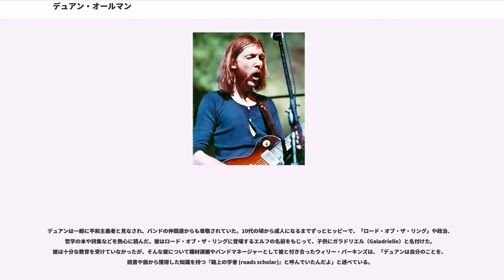デュアン・オールマン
オールマン・ブラザーズ・バンドのメンバー

ハワード・デュアン・オールマン（Howard Duane Allman、1946年11月20日 − 1971年10月29日）は、アメリカのミュージシャン、ギタリスト。

弟のグレッグ・オールマンらと結成したオールマン・ブラザーズ・バンドのリーダー、リードギタリストとして活動。セッション・ミュージシャンとしても知られ、キング・カーティスや アレサ・フランクリンをはじめ、数多くのミュージシャンの作品に参加した。デレク・アンド・ザ・ドミノスのアルバム『いとしのレイラ』ではギタリストとして重要な役目を果たしている。彼のスライドギターによる即興的な演奏は、多くのミュージシャンに多大な影響を与えたが、1971年に交通事故死した。24歳没。名前はデュアンよりも「デュエイン」とする方が原語の発音に近い。愛称は「スカイドッグ」。

テネシー州ナッシュヴィル生まれ。デュアンが3歳の頃、家族でヴァージニア州ノーフォークに移住。父のウィリスはアメリカ陸軍の軍人であったが強盗に殺害された（犯人は家族がノーフォークに移り住んだその日に知り合った退役軍人であった）。母親のジェラルディンと子供達は一旦ナッシュビルに戻り、1957年にはフロリダ州デイトナビーチに引っ越した。

10代の頃、弟グレッグが弾いていたギターに興味を向けるようになった（グレッグは隣人がカントリーミュージックを弾いているのを聴き、ギターを手に入れていた）。デュアンが13歳の頃には兄弟でチャック・ベリーの曲などを人前で演奏するようになった。

1959年に兄弟でナッシュビルの親戚を訪ねた時、彼らはB.B.キングが出演したロックンロール・ショーを観に行き、すぐにブルースの魅力に取り憑かれた。

1961年、オールマン兄弟は本格的な演奏活動を開始、いくつかの地元バンドに参加したり、自らバンドを組んだりした。まもなくデュアンは高校を辞め、家でギターの練習に集中した。彼らはエスコーツなるバンドを結成し、後にオールマン・ジョイスと改名する。1965年、グレッグが高校を卒業したあと、オールマン・ジョイスは南東部のナッシュビル、セントルイスなどを拠点に演奏活動を続け、バンドはさらにアワーグラスと改名。アワーグラスは1967年にロサンゼルスに本拠を移した。ここで2枚のアルバムを制作したが、満足のゆくものではなかった。当時彼らが所属していたリバティ・レコード () は、アワーグラスをポップ・バンドとして売り出そうとし、よりブルース志向の演奏がしたいバンドの要望を無視した。アワーグラスの曲のいくつか（「Duane Allman Anthology」と同vol.II、またオールマン・ブラザーズ・バンド「Dreams」に収録されている）は、リバティから発売されたものとは根本的に違っている。デュアンのギタープレイは、1960年代の様々なアルバムに収録されており、これらの中には後にオールマン・ブラザーズ・バンドで陽の目を見る堂々とした存在感が表れている。

タジ・マハールの演奏やブラインド・ウィリー・マクテルの「ステイツボロ・ブルース」、ジェシ・エド・デイヴィスを聴いて、彼はスライドギターをレパートリーに加えた。スライドギターは後にオールマン・ブラザーズ・バンドのトレードマークになった。スライド演奏の際、彼は薬の空ビンを指にはめた。このスタイルは後にロリー・ギャラガーやデレク・トラックス、レーナード・スキナードのゲイリー・ロッシントンらが採り入れた。

1968年にアワー・グラスは解散。デュアンとグレッグはフロリダに戻り、フォーク・ロックのスタジオ 31st of February でデモ・セッションを行った。31st of February にはドラマーのブッチ・トラックスがいた。グレッグはアワーグラスの契約を果たすためにカリフォルニアに戻り、その間にデュアンは1ヶ月間フロリダを回ってジャムをしたが、バンドは作れなかった。

デュアンの演奏は、アワーグラスの2枚のアルバムとアラバマ州マッスルショールズのフェイム・スタジオで1968年初めに録られたアワーグラス・セッションに収められ、フェイムのオーナーであるリック・ホール...